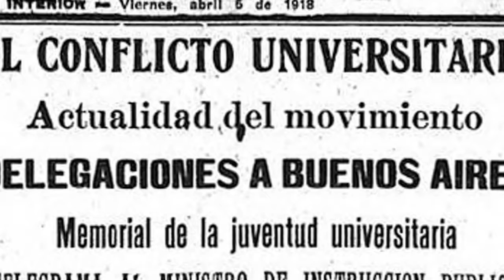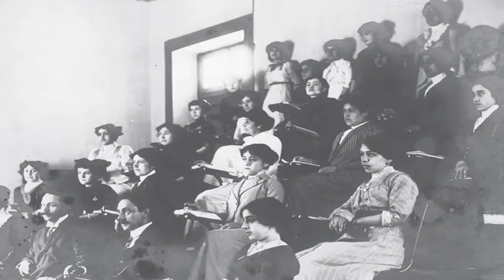Mensaje Centenario de la Reforma Universitaria- Ana Naranjo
La directora de la Escuela Universitaria de Ciencias de la Salud de la Universidad Nacional San Juan, Ana Naranjo, reflexiona sobre la importancia de la Reforma Universitaria al cumplirse 100 años de tan importante suceso histórico.